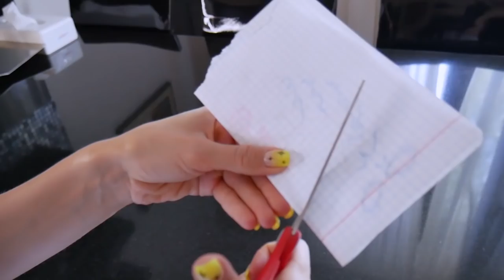Живу 24 часа используя лайфхаки только 😱 | Лисса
живу 24 часа челлендж лайфхаками Делаю проверку бьюти лайфхаков.Лайфхаки которые работают. Увеличить губы при помощи лайфхаков .Это видео о странных бьюти лайфхаках для девушек в школу. работают ли школьные бьюти лайфхаки и можно ли их использовать в реальной жизни?